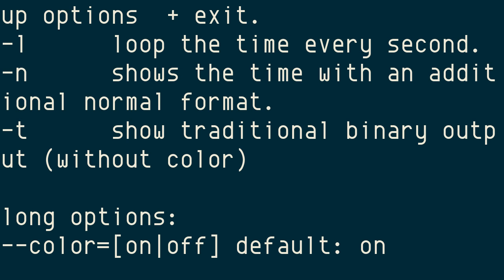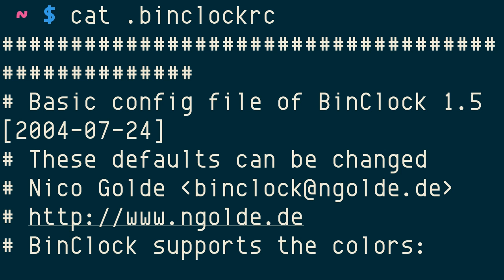BinClock, binary clock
BinClock [1] is another binary clock with customizations for 1/0's colors and characters.

It can display in a binary clock (Normal Mode) or in digits (Traditional Mode), also support a simple configuration file.

* In C by Nico Golde
* GPLv2